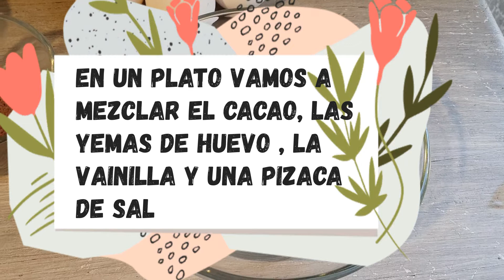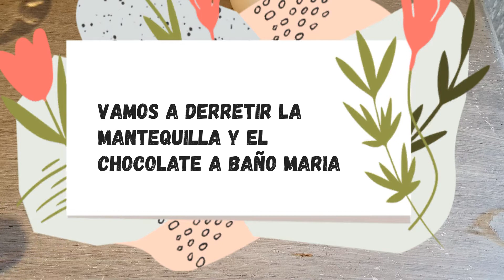POSTRE DE CHOCOLATE ¡SIN AZÚCAR! ¡SIN HARINA!